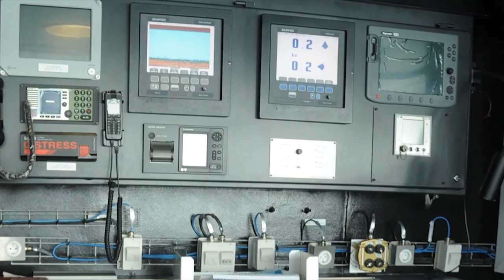Entrega a la Armada BAM 'Meteoro'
Entrega a la Armada del buque de acción marítima 'Meteoro' en la Base Naval de Rota